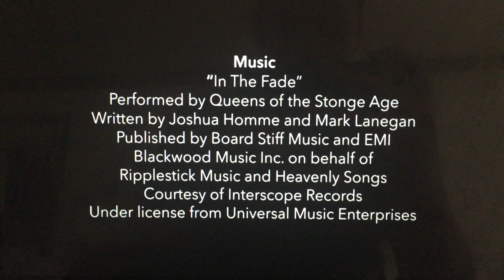Ashley LLC/Rotten Science/Hey Pal Productions/AGI Entertainment/HBO (2019)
Taken from “Dan Soder: Son of a Gary” on HBO (2019)